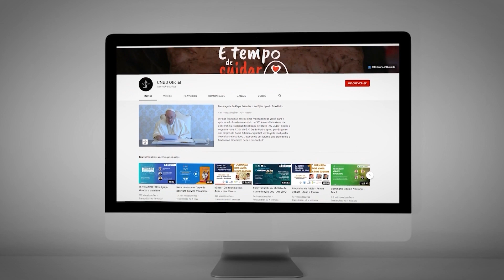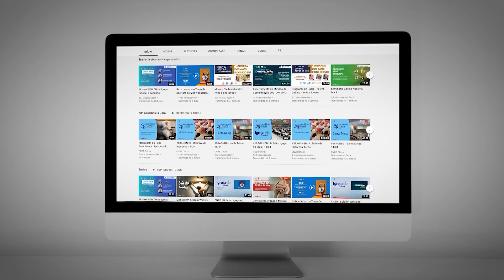Educação: tema será abordado pela Campanha da Fraternidade em 2022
Em 2022, a Campanha da Fraternidade abordará um dos maiores desafios no Brasil, principalmente em tempos de pandemia: a educação. Para motivar as pessoas a abraçarem a proposta, a Conferência Nacional dos Bispos do Brasil vai promover de 1º a 3 de setembro o Seminário Nacional da Campanha da Fraternidade.

Reportagem de Rodrigo Sales e Ersomar Ribeiro